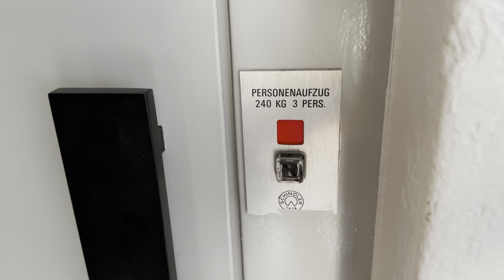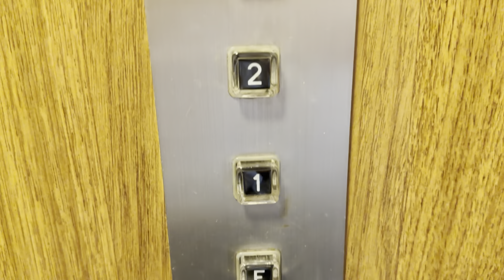Innerdoorless 1979 Schindler R-series Elevator at Biel, Switzerland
Technische Daten / Technical specifications:
Hersteller / Brand: Schindler
Typ / type: traction
Baujahr / Year build: 1979
Tragkraft / Capacity: 240kg / or 3 Pers.
Etagen / floors: 5